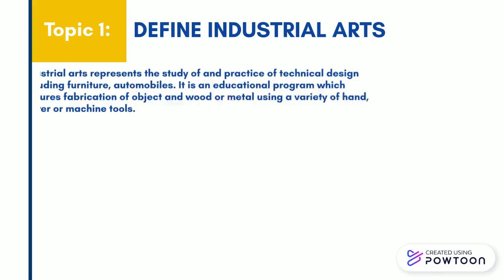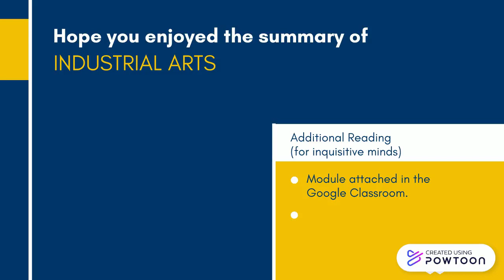Lecture Summary hi